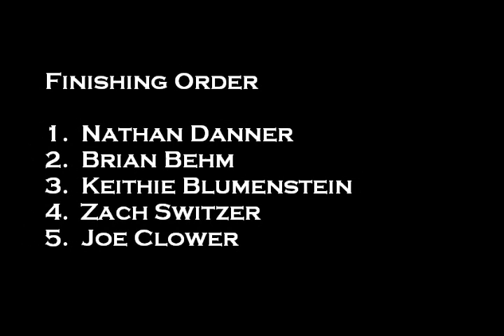2012 Burris Money Series Race #3 - Sr. Champ Animal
Hunterstown Speedway presents the 2012 Burris Money Series!  This video is the the Sr. Champ Animal class feature race at event #3 of the BMS.  Congrats to Nathan Danner on the win!  (Sorry for the poor audio quality during the interview.)